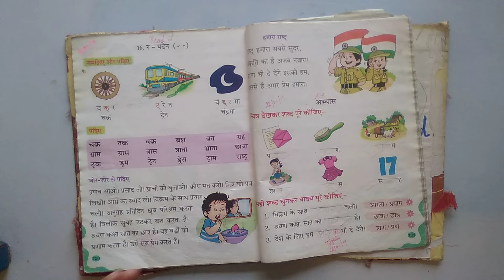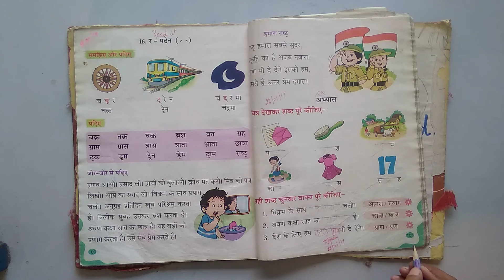HINDI, CLASS KG-2, CHAPTER 16, PAGE NO 100, READING